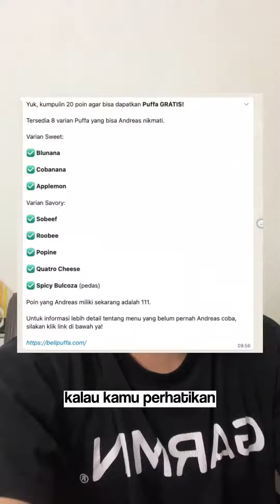3 Strategi agar Orang Beli Barang atau Jasa Kamu Terus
Kamu ingin punya pembeli yang beli produk atau jasa Kamu terus-menerus?

Yuk, cobain 3 strategi ini! 🔥